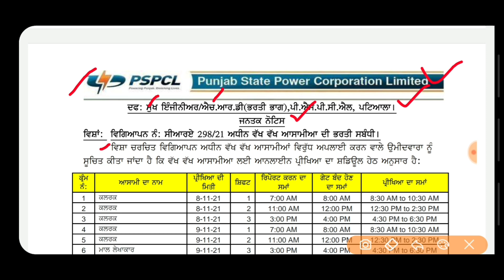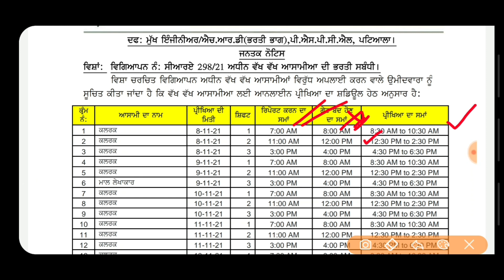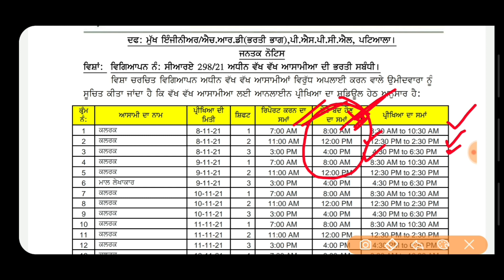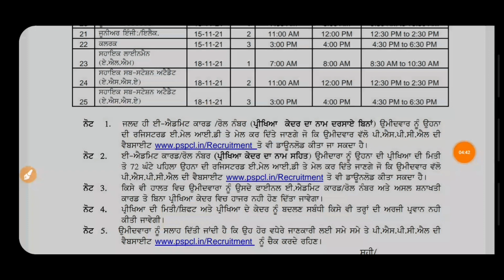PUNJAB SARKARI NAUKRI 2021 || PUNJAB PSPCL JOBS OCT 2021 || PUNJAB PSPCL RECRUITMENT UPDATE 2021